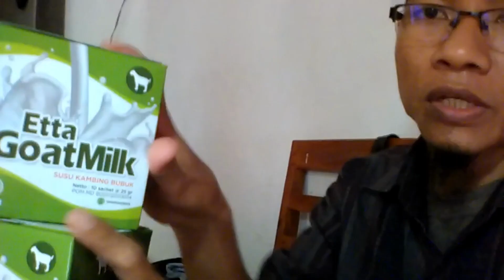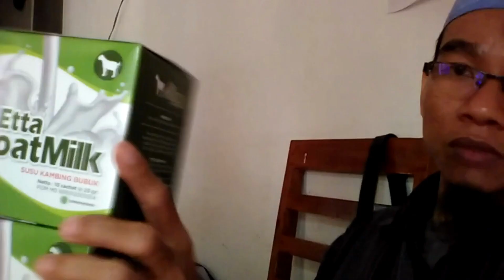Jual Susu Kambing Obat Paru-Paru di Kabupaten Sumba Timur Order: 081282707458